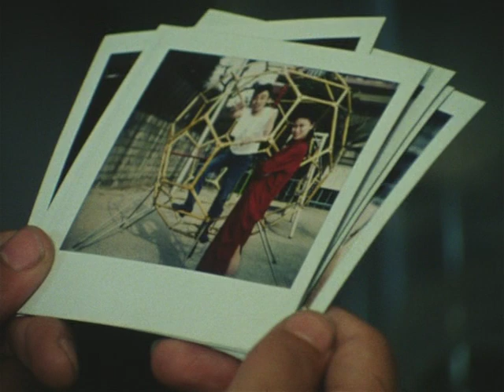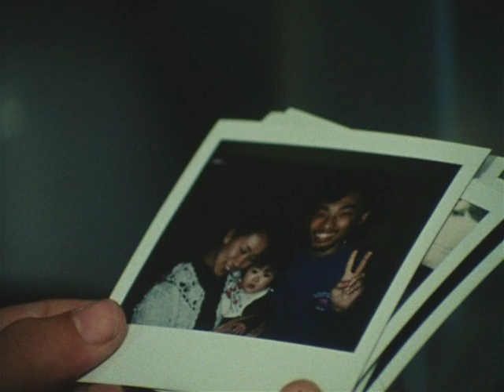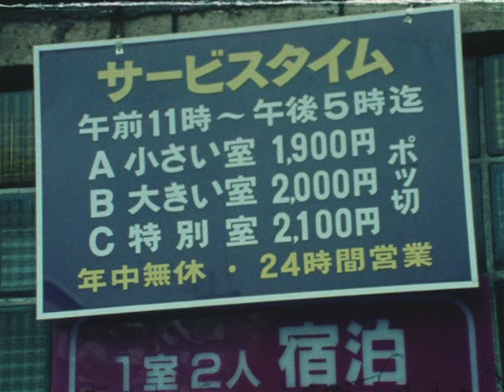Hazy Life - Nobuhiro Yamashita (1999) Japanese Movie Sub Eng/French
Tsutomu meets Kee outside a Pachinko hall. The two strike up an unlikely friendship.